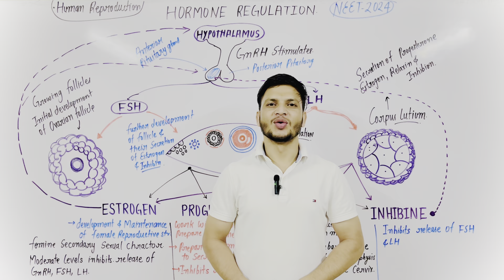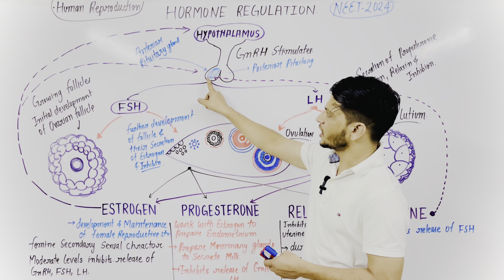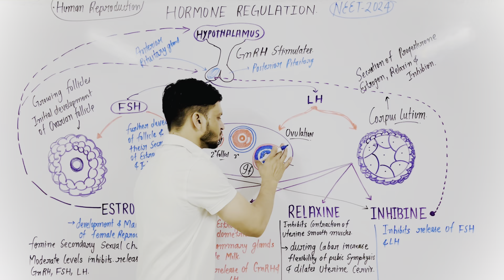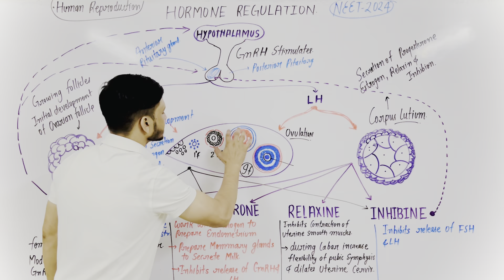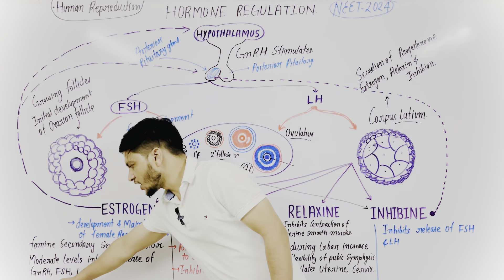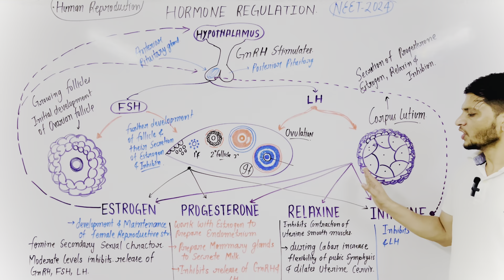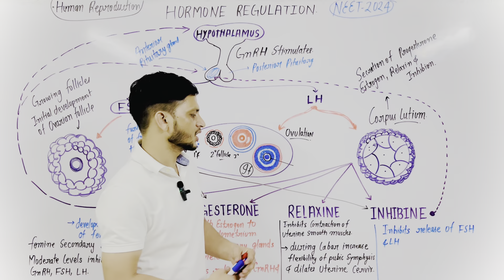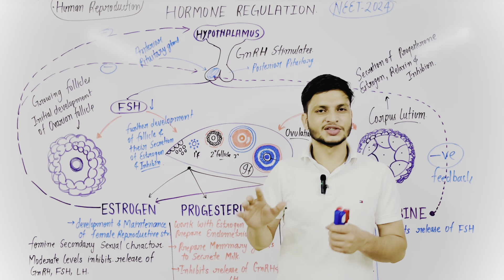Hormonal Control Of Female Reproductive System || Hormonal Regulation Of Oogenesis || GnRH,FSH &LH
Description:-

hormonalcontrolinfemale femalesexhormones The control of reproduction in females is more complex.
As with the male, the anterior pituitary hormones cause the release of the hormones FSH and LH. In addition, estrogens and progesterone are released from the developing follicles. Estrogen is reproductive hormone in females that assists in endometrial regrowth, ovulation, and calcium absorption; it is also responsible for the secondary sexual characteristics females. These include breast development, flaring of the hips, and a shorter period necessary for bone
maturation. Progesterone assists in endometrial re-growth and inhibition of FSH and LH release.
In females, FSH stimulates development of egg cells, called ova, which develop in structures called follicles. Follicle cells produce the hormone inhibin, which inhibits FSH production. LH also plays a role in the development of ova, induction of ovulation, and stimulation of estradiol and progesterone production by the ovaries. Estradiol and progesterone are steroid hormones that prepare body for pregnancy.
Estradiol produces secondary sex characteristics in females, while both estradiol and progesterone regulate the menstrual cycle.

The Ovarian Cycle and the Menstrual Cycle
The ovarian cycle governs the preparation of endocrine tissues and release of eggs, while the menstrual cycle governs the preparation and maintenance of the uterine lining. These cycles occur concurrently and are coordinated over a 22-32 day cycle, with an average length 28 days.
The first half of the ovarian cycle is the follicular phase shown in Figure 2. Slowly rising levels of FSH and LH cause the growth of follicles on the surface of the ovary. This process prepares the egg for ovulation. As the follicles grow, they begin releasing estrogens and a low level of progesterone.
Progesterone maintains the endometrium to help ensure pregnancy. The trip through the fallopian tube takes about seven days At this stage of development, called the morula, there are 30-60 cells. If pregnancy implantation does not occur, the lining is sloughed off. After about five days, estrogen levels rise and the menstrual cycle enters the proliferative phase. The endometrium begins to regrow, replacing the blood vessels and glands that deteriorated during the end of the last cycle.